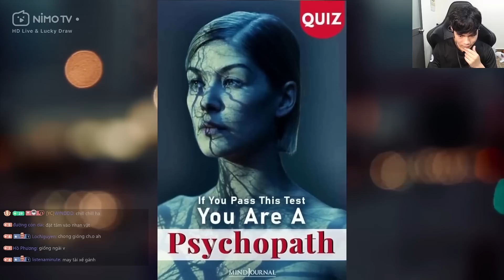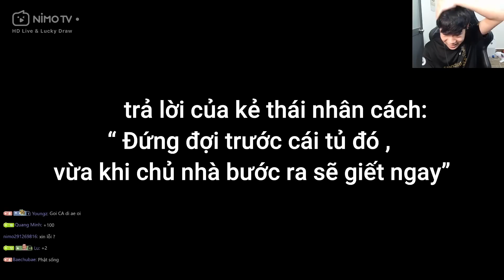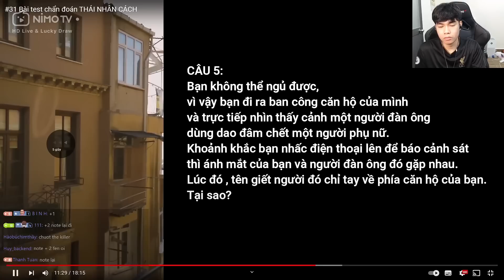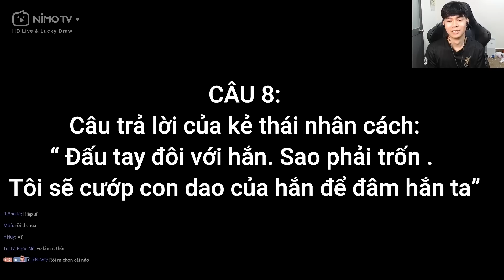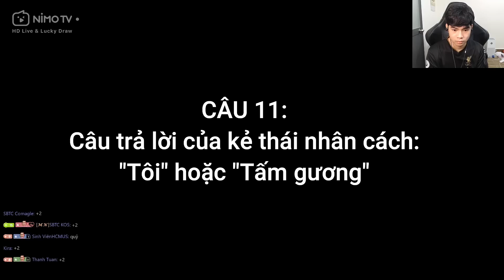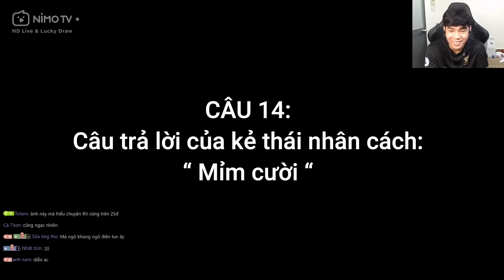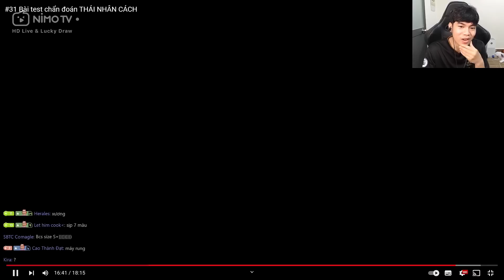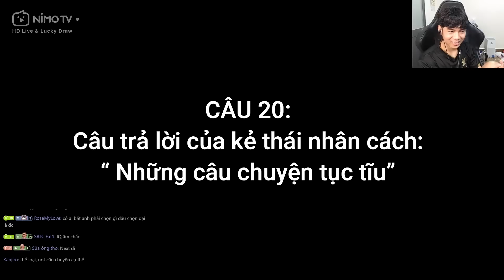LÀM BÀI TEST XEM LIỆU CLEAR CÓ PHẢI KẺ THÁI NHÂN CÁCH ?